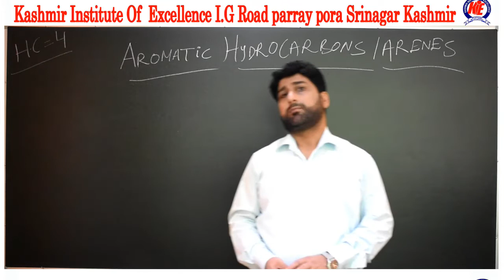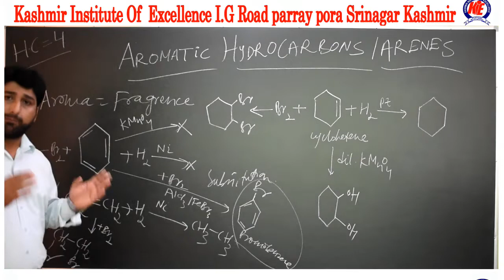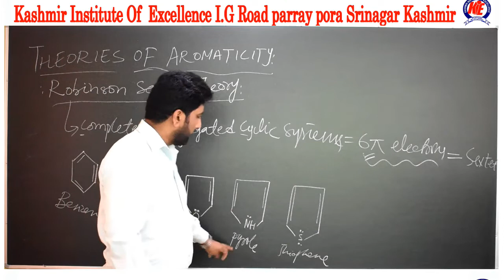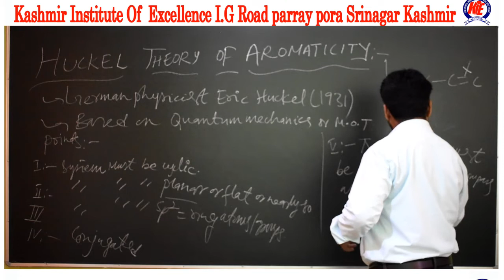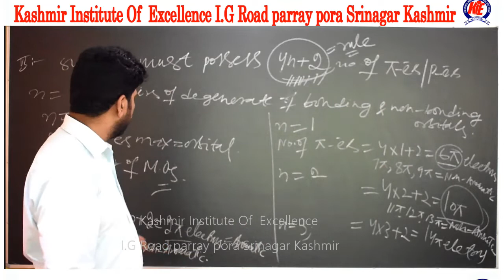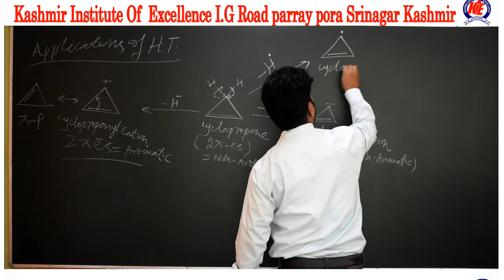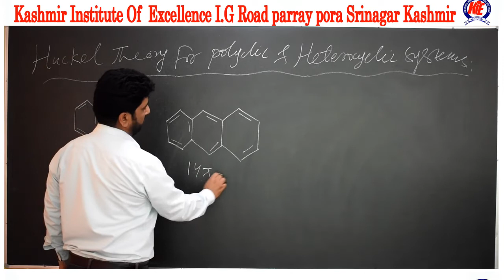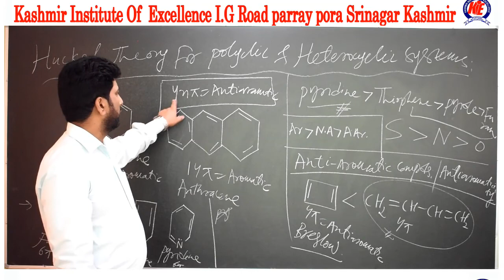Aromaticity: The beauty of Huckel Theory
Aromaticity: A no of theories describe aromaticity, here we discuss 2 :